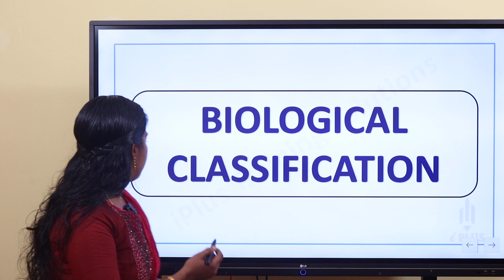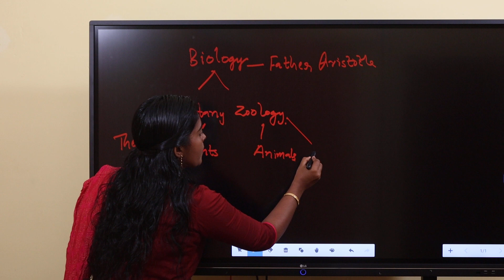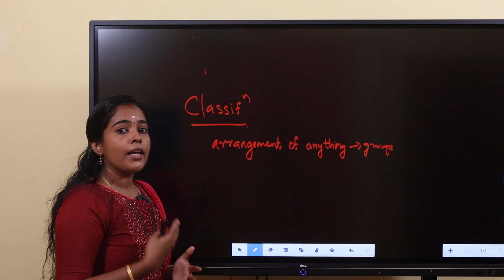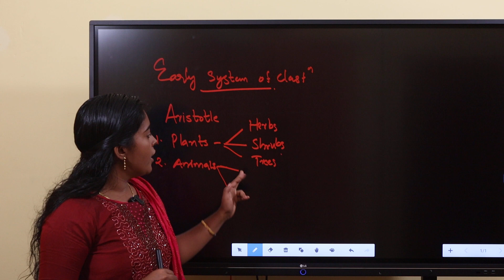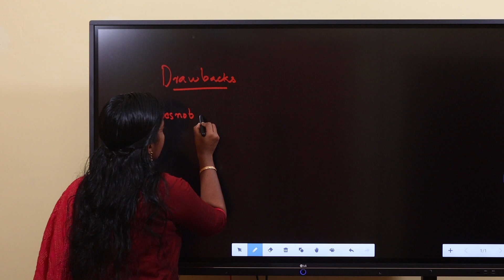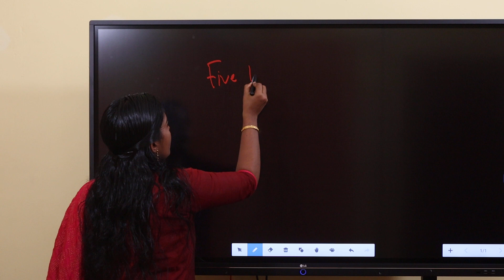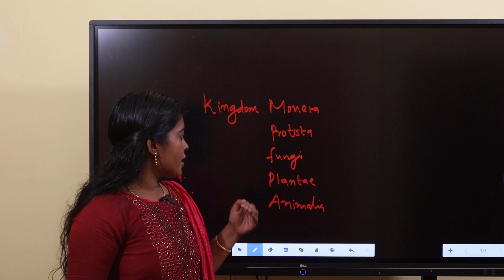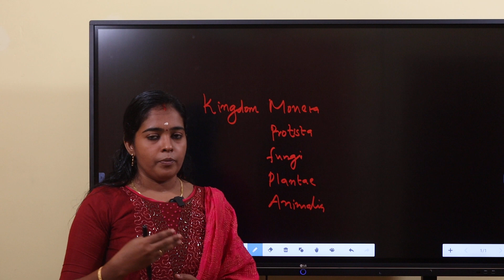Junior Lab Assistant - Botany - Biological Classification - Part 1 - Online Coaching Classes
🎓 Batch Starting on 1st April